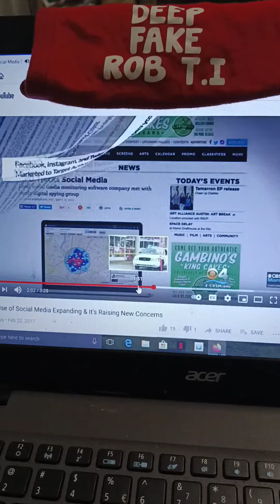how they use social media & Apps to Gangstalk part 2 ✌️